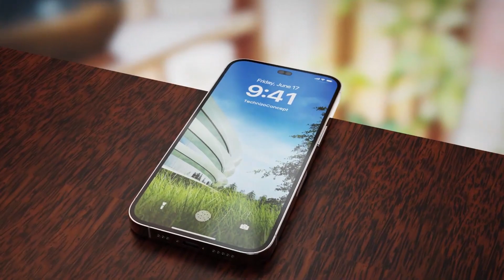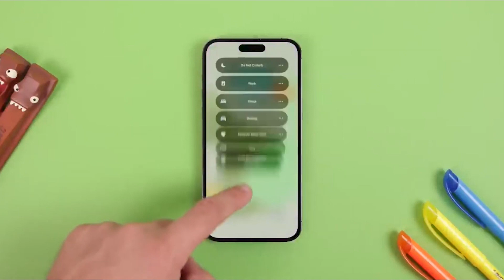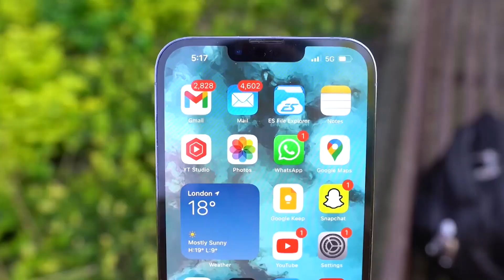iphone 15 - NO WAY APPLE!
According to Wedbush Securities analyst Dan Ives, the upcoming iPhone 15 series could be significantly more expensive. Dan Ives, who correctly predicted international price increases for the iPhone 14, said that Apple has followed a similar strategy for the iPhone 15. Ives said the company could raise the prices of its new smartphones by an average of $200. According to most analysts, including Forbes, the expected price increases are expected to be higher for the premium iPhone 15 Pro models, potentially reaching up to $200. In other words, the iPhone 15 Pro could be priced at $1,199 instead of $999, and the iPhone 15 Pro Max for $1,299 instead of $1,099. In parallel, the iPhone 15 and iPhone 15 Plus models are expected to increase by nearly $200. We are expected to see Dynamic Island and the USB Type-C port (a first for an iPhone) for the entire iPhone 15 lineup, along with various performance and camera improvements. The iPhone 15 Pro Max might also have a periscope lens but this should still be taken with a grain of salt. Additionally, some minor yet noticeable design changes may be included for the iPhone 15 Pro models. Noted Apple observer Ming-Chi Kuo, an analyst with TF International Securities, forecasts that the iPhone 15 Pro Max will receive a periscope-style telephoto lens. This sort of telephoto lens allows for higher optical zoom levels, with Kuo forecasting a 6x optical zoom could arrive in the iPhone 15 Pro Max. The optical zoom on the iPhone 14 Pro Max is limited to 3x, which lags rivals such as the Samsung Galaxy S22 Ultra's 10x optical zoom. This rumor was recently bolstered by well-known leak source and Twitter user Unknownz21, who stated that the Pro Max model will come with the special lens. Apple is likely to continue selling four iPhone models with the iPhone 15 lineup. Rumors point to a generally similar design across the board, except that the iPhone 14 Pro's shape-shifting cutout, known as Dynamic Island, is set to make its way across all models. That rumor comes from display analyst Ross Young, who also said in a September tweet that he's not expecting base iPhone 15 models to have a higher refresh rate like Apple's Pro iPhones because the supply chain can't support it. Yet another Kuo prediction has been making the rounds, but this time the analyst expects Apple to differentiate further between its base and Pro models in the coming years. One way he's expecting that to happen is by giving the iPhone 15 Pro models solid-state volume and power buttons instead of the standard keys present on today's devices, he wrote in a tweet in October. The solid-state buttons, which Kuo says will be similar to the home button found on the iPhone SE and iPhone 7, mimic the tactile feel of pressing a button with the help of haptic feedback. The apparent advantage of this type of button is that it also protects against water getting in.